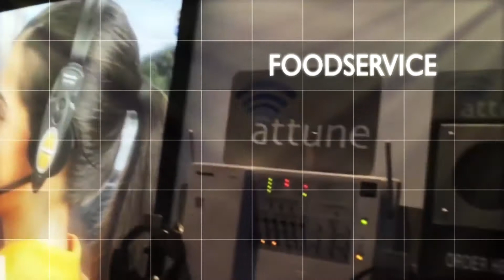A Look Inside Constant Contact's SinglePlatform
During FSTEC 2014 Rob sat down with SinglePlatform's Lee Zucker to discuss the company and how they are helping businesses of all sizes.

SinglePlatform connects businesses with consumers who are searching online for products and services in their local area.

We love to hear feedback from customers so we can keep improving our product.